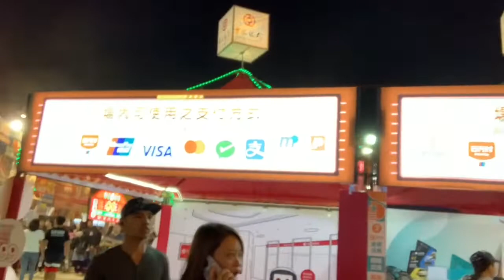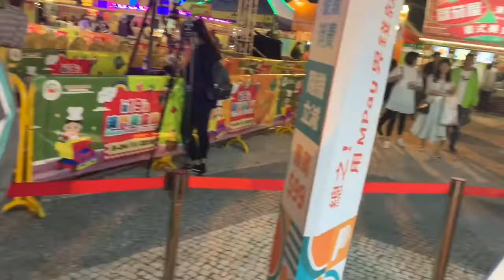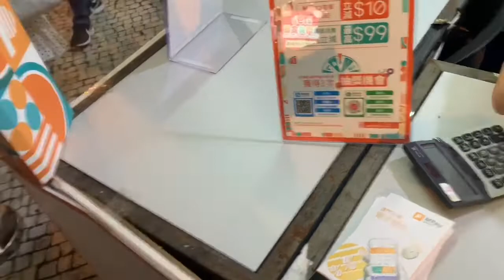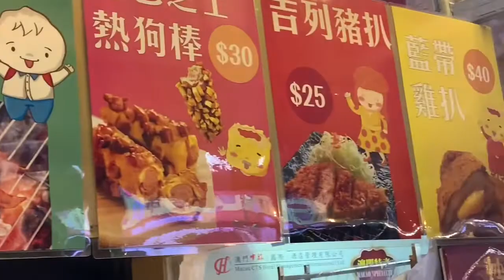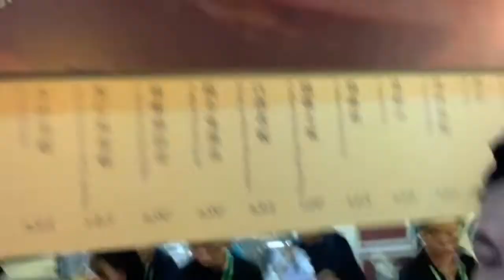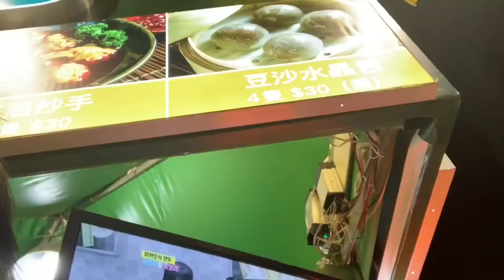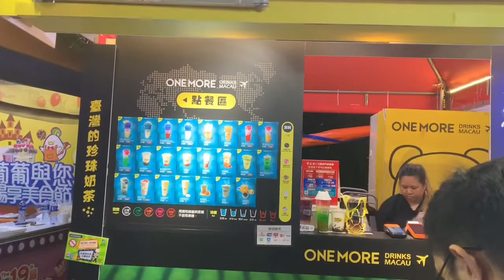Macau Food Festival 2019 Busog Much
Macau food festival 2019 is one of the best event here in Macau which is all of different foods from Asian country’s bring here to introduce there delicacy and specialties..